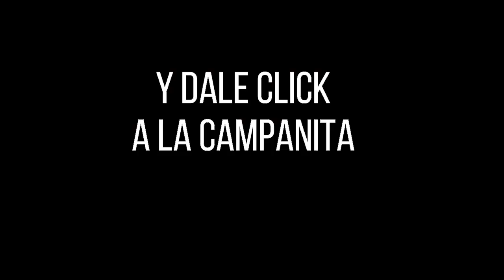Resultado EL PIJAO DE ORO del sábado 23 de octubre del 2021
Hola buenas tardes, te presentamos los resultados de las loterías y chances en Colombia, vamos con el Resultados del Chance Pijao de Oro del sábado 23 de octubre de 2021.